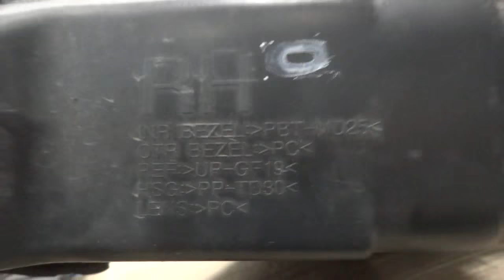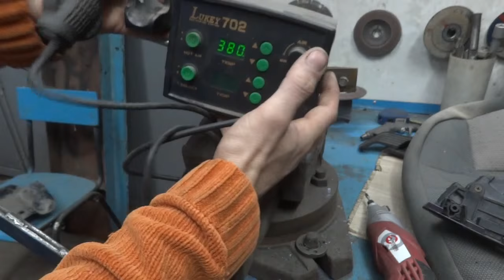ремонт кронштейнов фары.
для Дедя Емельяна!